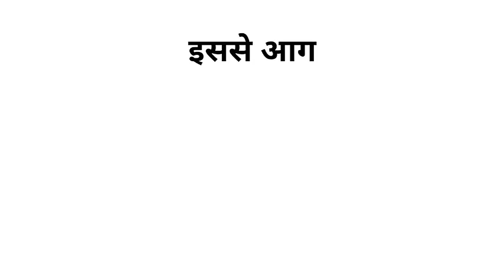Huzoor ﷺ Ka Khwab Jarur Sune | हुज़ूर का ख़्वाब | Sayyed Aminul Qadri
New Bayan - Sayyed Aminul Qadri Huzoor ﷺ Ka Khwab Jarur Sune